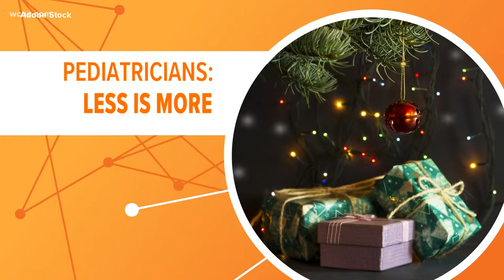Doctors say when it comes to toys, less is more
Your kid may not need every toy on their wish list this year.

Pediatricians at Atrium health say when it comes to toys, less is more. In fact, having too many options at playtime can leave kids overstimulated.

Researchers found children play for longer, and use more imagination when presented with just three or four toys. It also matters what types of toys kids are playing with.  Atrium says kids get less value from heavily electronic toys that feature screens and lots of lights and sounds.